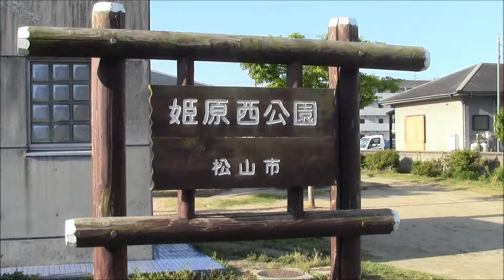松山市の公園特集 姫原西公園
愛媛県松山市姫原3丁目392-4
20130512